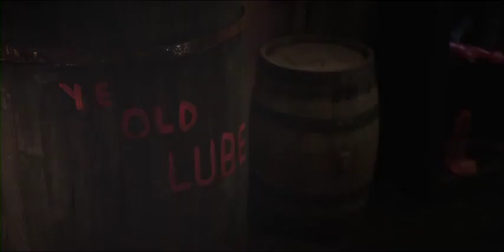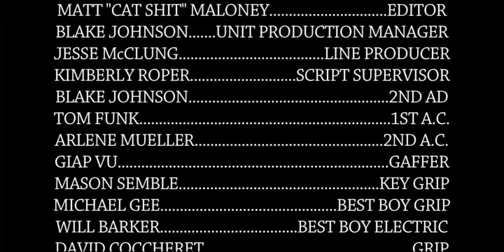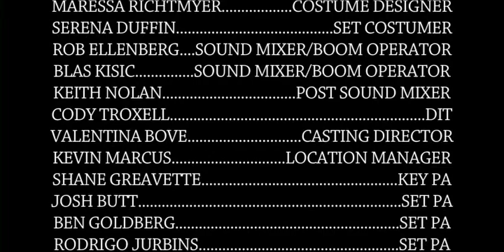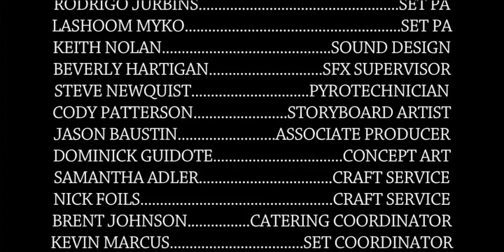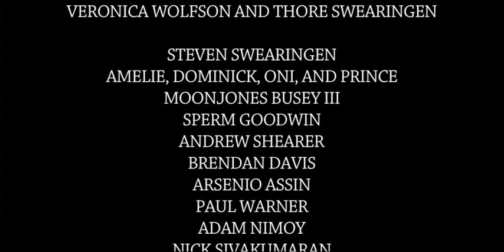What's Eating Pee Pee Wong? DVD Rip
15 years after the murder of five young girls and a puppy sends him into depression, Pee Pee Wong, now a hermit and the world's ex-top gunslinger is abruptly met with his past. Will he be able to conquer his fears and protect "The Last House of Super Sexy, Barely Clothed, Drug Guzzling Nymphomaniacs" from a disturbingly horny Bandit and his gang of ruffians?